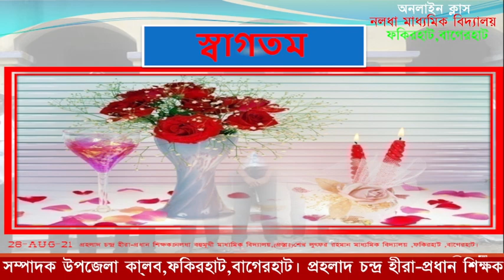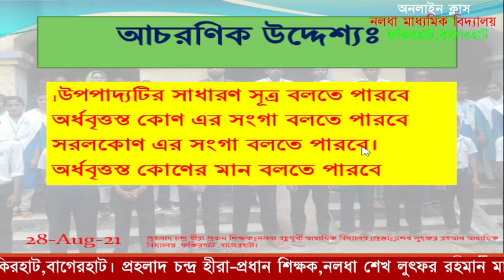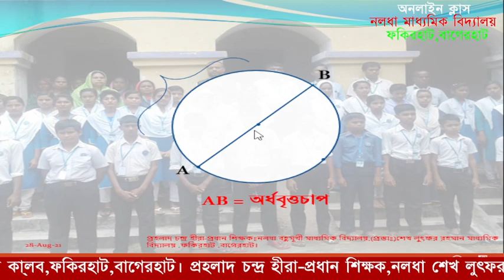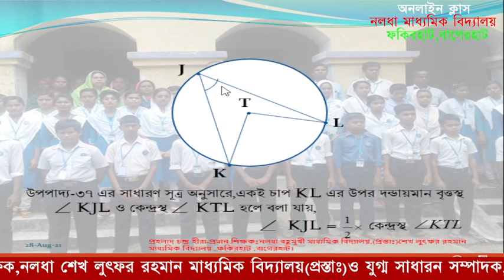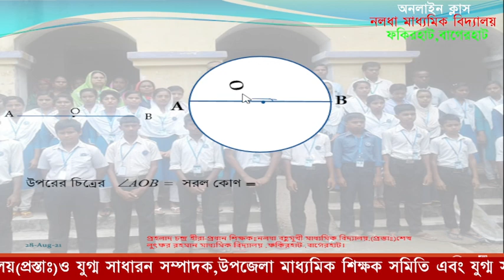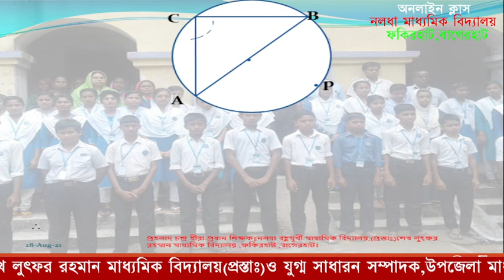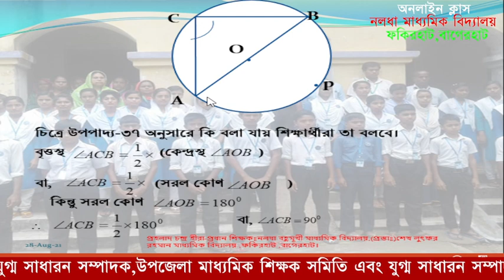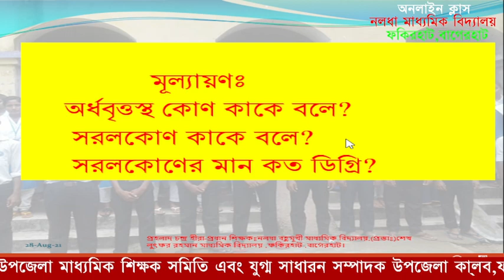১০ম শ্রেনী,সাধারন গণিত,জ্যামিতি।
প্রহলাদ চন্দ্র হীরা-প্রধান শিক্ষকঃনলধা বহুমূখী মাধ্যমিক বিদ্যালয়,(প্রস্তাঃ)শেখ লুৎফর রহমান মাধ্যমিক বিদ্যালয় ,ফকিরহাট ,বাগেরহাট।